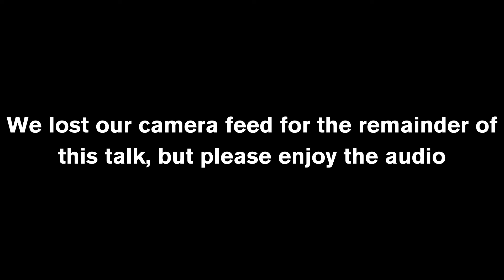The declaration of Jihad 1914 & the participation of the Kurds in the Assyrian genocide of 1915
This talk was given during the 10th annual Rosenbluth Family Charitable Foundation Genocide Awareness Week that took place at Arizona State University during April 4-8, 2022.

For more information about Genocide Awareness Week, visit: shprs.asu.edu/GAW

About the speaker, Sabri Atman:

Mr. Atman was born in Arbo, Nisibin (Tur Abdin, Assyria) in southeastern Turkey in the indigenous lands of the Assyrians.  He moved to Austria due to political reasons and then to Sweden five years later. He received his first master’s degree in economics from the University of Gothenburg. He also received his second master’s degree in Human rights and Genocide studies from Kingston University in London, University of Siena in Italy, University of Warsaw in Poland and Frankfurt University in Germany. His third master's degree is in History from Clark University in Massachusetts. Mr. Atman is the founder and director of the Assyrian Genocide Research Center (SEYFO Center) and is currently doing his PhD in History at the University of Texas, Dallas.